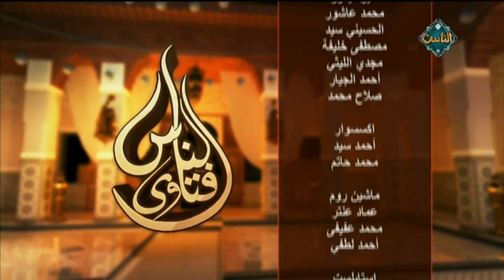صلاة الضحى مع الشيخ أحمد ممدوح (حلقة كاملة) | فتاوى الناس